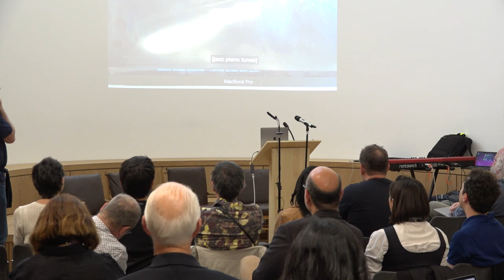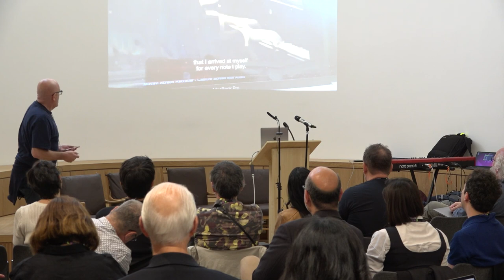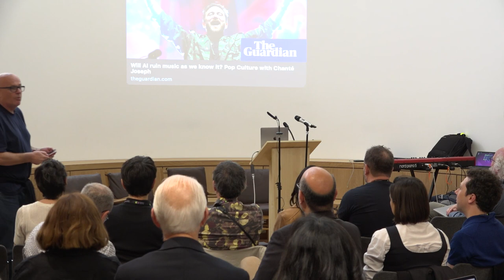Creative Machine: Prof Mark d'Inverno with Dr. Matthew Yee-King on AI and Music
Prof. Mark d'Inverno in collaboration with Dr. Matthew Yee-King, both from Goldsmiths, University of London, give a talk entitled: "What does it mean to sound right in music?"

On Monday afternoon, May 30th, 2023, at Jesus College, part of the session "Better than Bach? AI and Music", chaired by Dr. Robert Laidlow, at Creative Machine Oxford